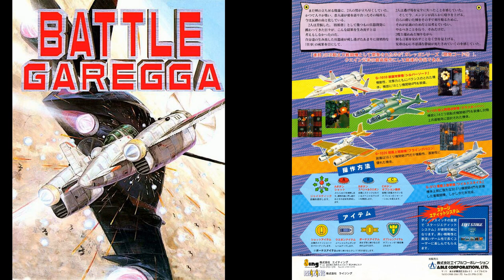Battle Garegga (Original Arcade) - Bluescape (1 Hour SP) STEREO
Either you beat the game or not, surely though, you'll be granted to enter your initials (as long as you're just higher than the "previous rivals" played this game) intact.

Credits to:
=== COMPOSER ===